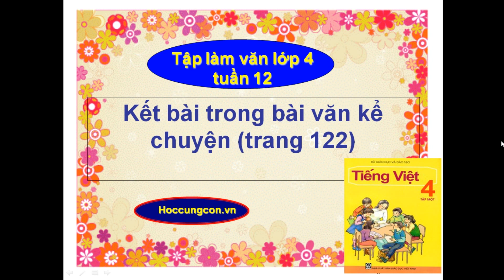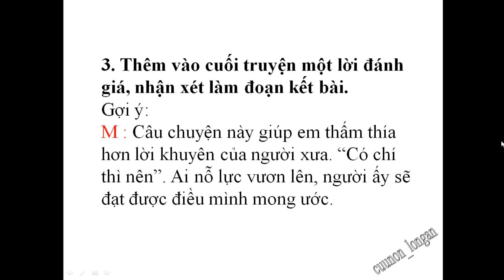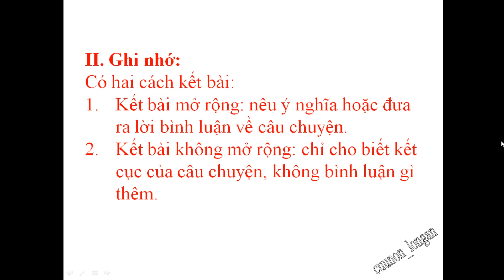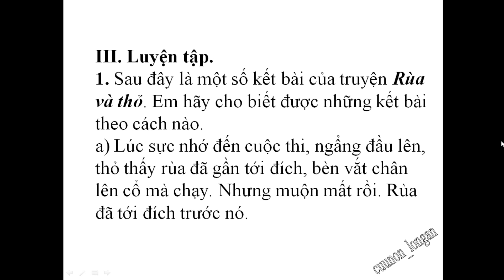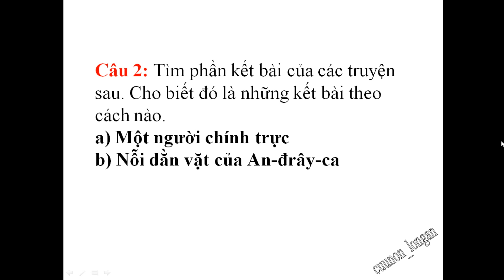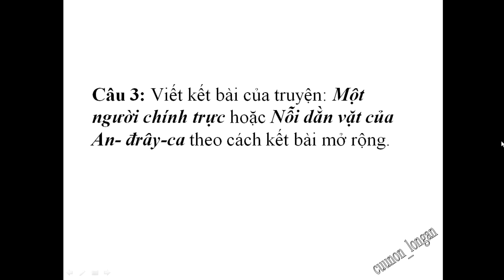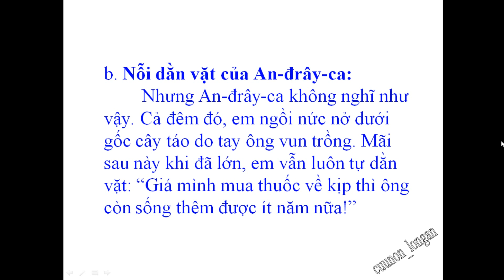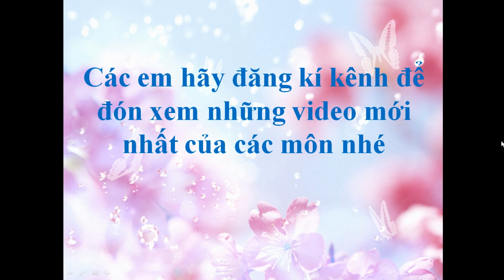Kết bài trong bài văn kể chuyện (trang 122)- Tập làm văn lớp 4 tuần 12, Tiếng Việt lớp 4 tập 1